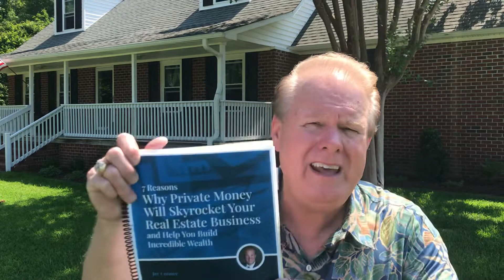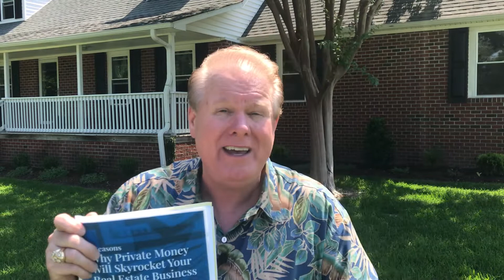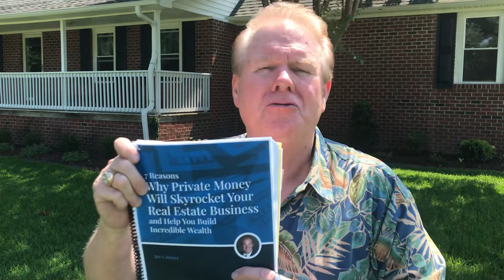FREE Private Money Guide Download!